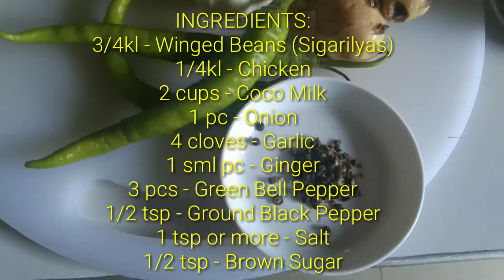Ginataang Sigarilyas + Manok